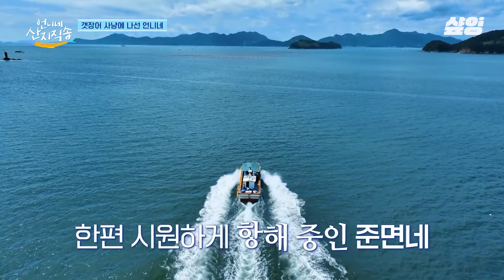[언니네산지직송] 나야, 염 반장😎 30년 갯장어 장인 포스 풍기는 염정아의 갯장어 사냥 원샷원킬 SHOW🔥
지친 한여름, 내 머리도 휴가가 필요해
소담한 어촌 일상과 정갈한 한상차림의
순도 100% 도파민 디톡스
tvN〈언니네 산지직송〉매주 [목] 저녁 8시 40분